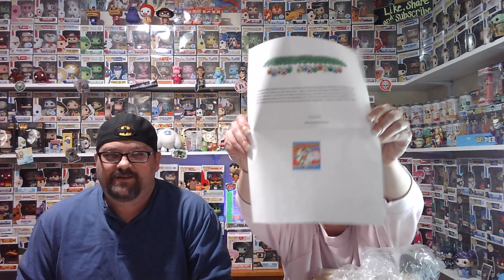Funko Pop Unboxing from Amazing Friends and a few pickups!